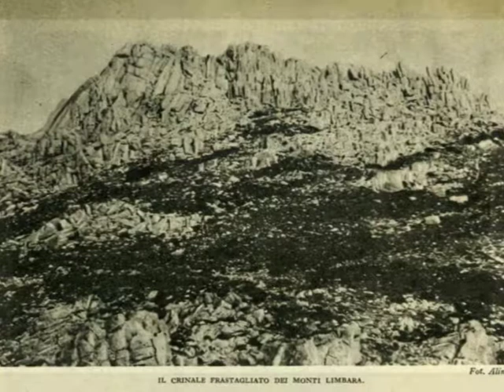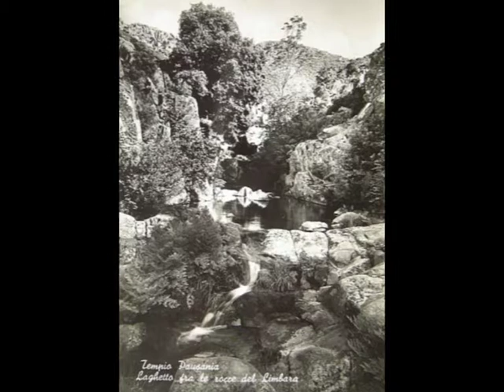Gaddura nostra 6° puntata